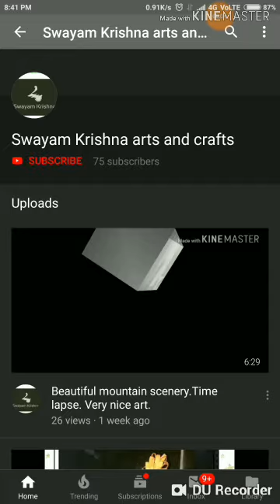How to make rajnigandha flowers. Very easy diy from paper.